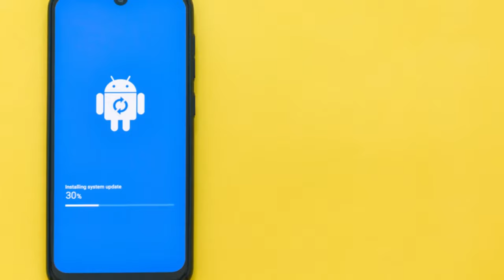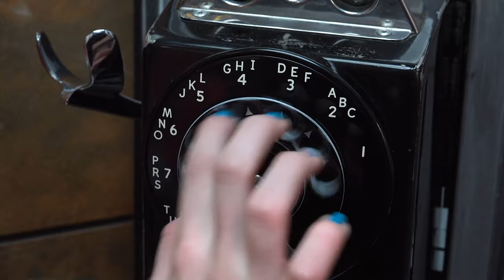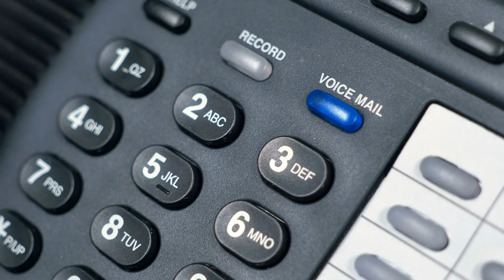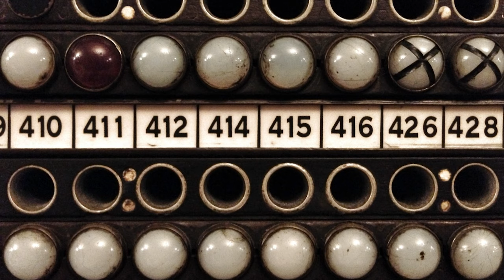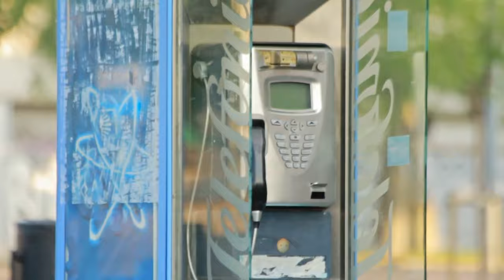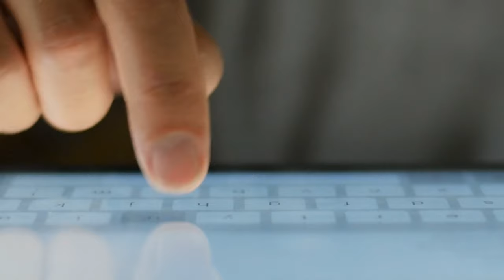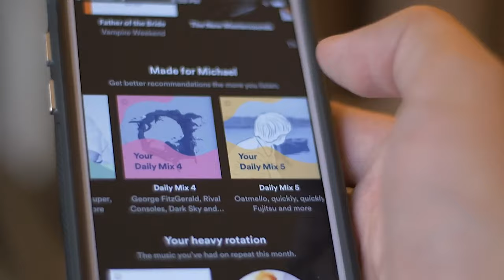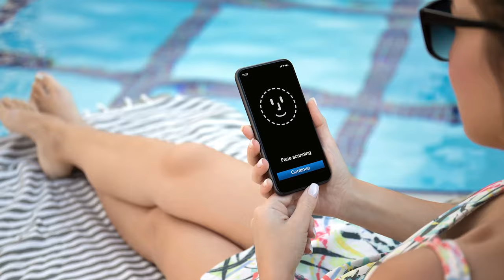Evolution of Phones: From Telephone to Smartphone!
In this video, we look at the history of telephones and how they've drastically changed.
While you may not remember the candlestick phone, many of you have probably used, or at least seen a rotary phone. And for those of you who grew up in the age of the smartphone, you don't know how good you've got it. Never missing a call (or a text), never waiting by the phone for that special someone to call, and then being stuck standing in the kitchen to talk because that's where the only phone was - bolted to the wall! So, see how we went from landlines and answering machines to flip phones and iPhones, as we look at the telephone now and the advancements made since way back then.

⏰ TIMESTAMPS:
0:00 From rotary to smartphones
0:43 Bell and landlines
3:00 Answering machines and pagers
3:59 Long distance calls and the operator
6:05 The disappearing payphone and house line
8:02 Cell phones, flip phones, and smartphones
9:53 Networks and more data
11:08 Sci-fi telecommunication